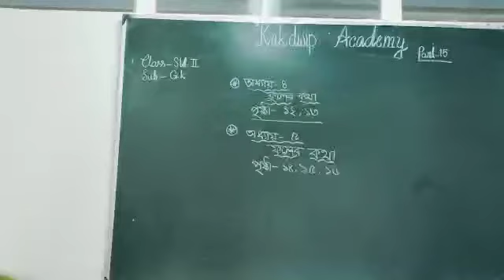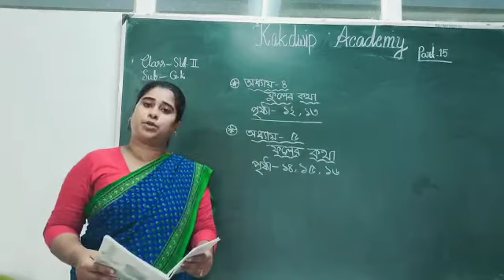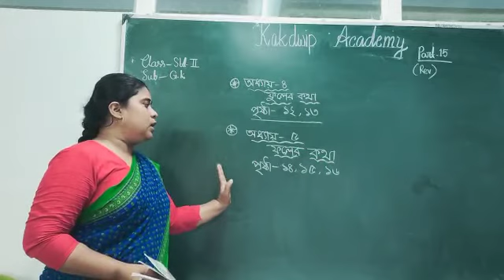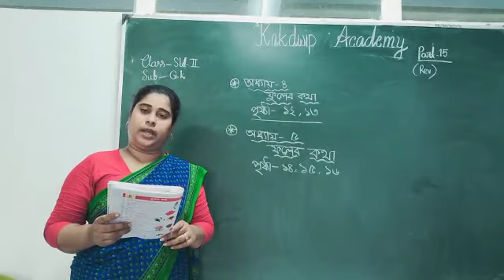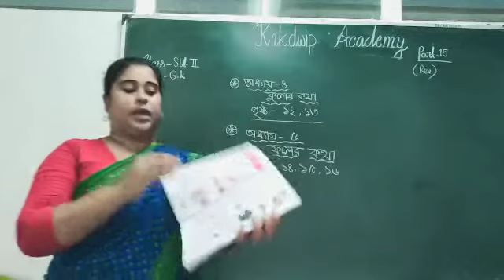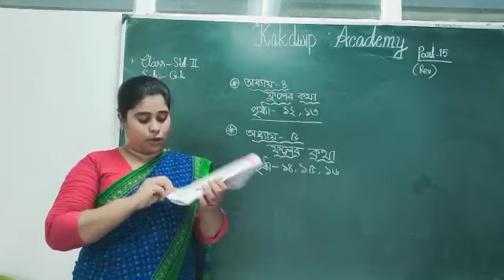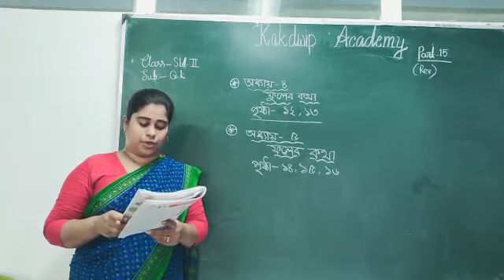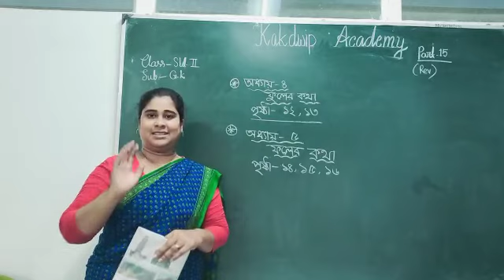E Class, Gk, Std-ll(15),2021.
Gk, Std-ll(15),2021.